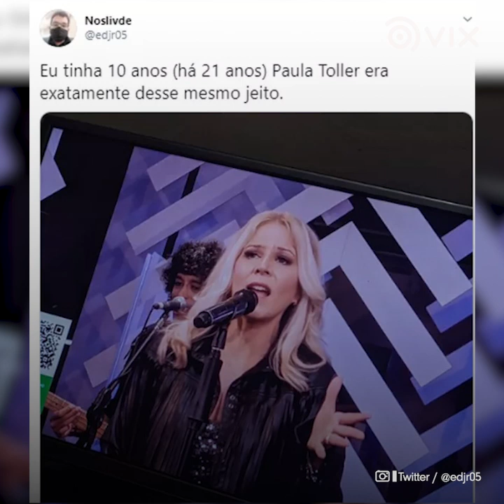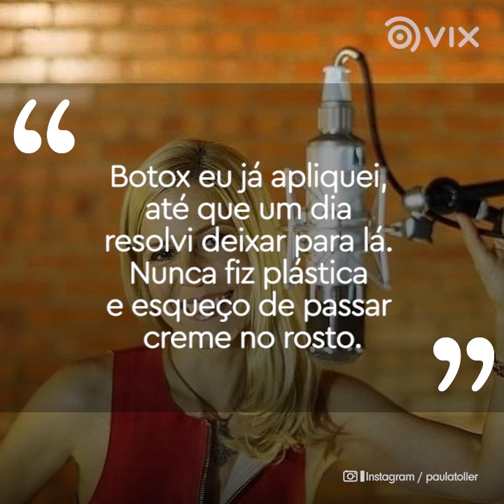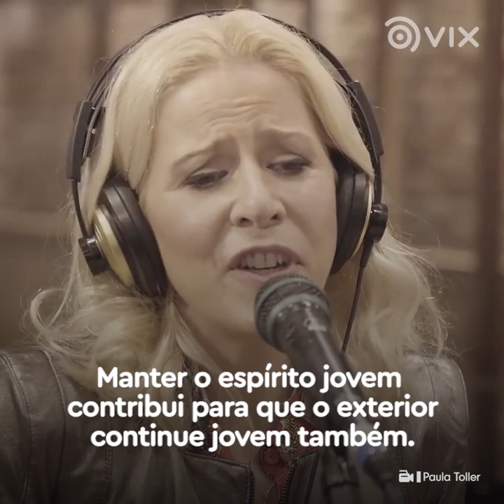Qual o segredo de Paula Toller para continuar tão jovem aos 59 anos? | Famosos | VIX Brasil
A cantora brinca com os comentários de que não envelhece, mas segundo ela, o segredo é mais simples do que se imagina.